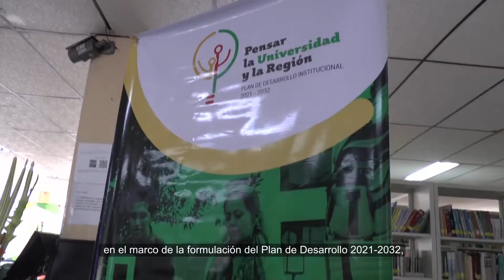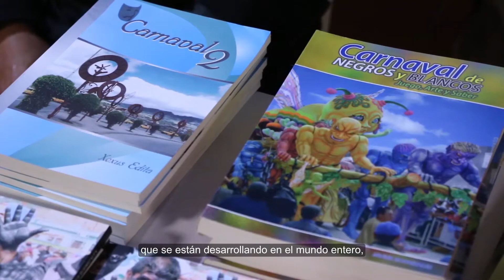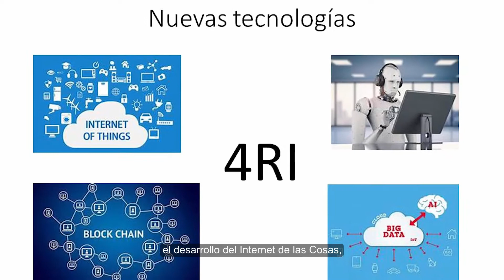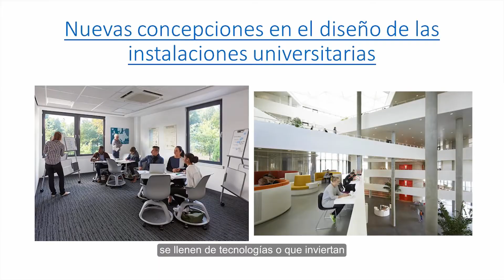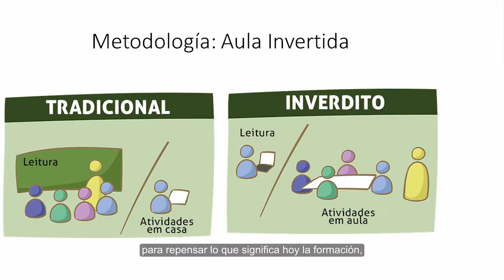CAMINOS DE LA CIENCIA - Seminario Cuarta Revolución Industrial UDENAR